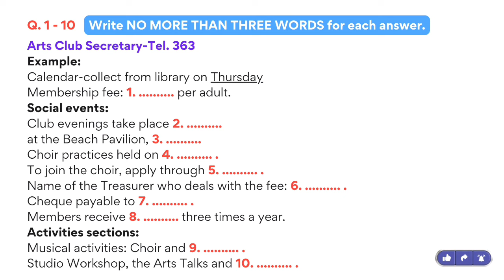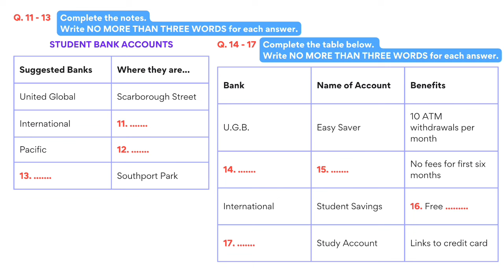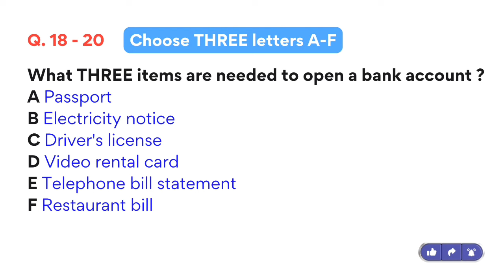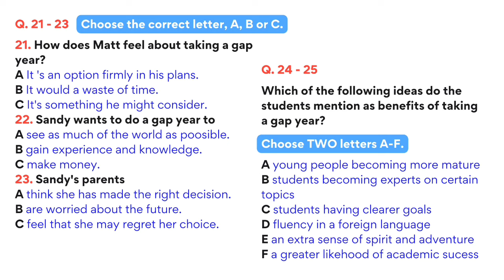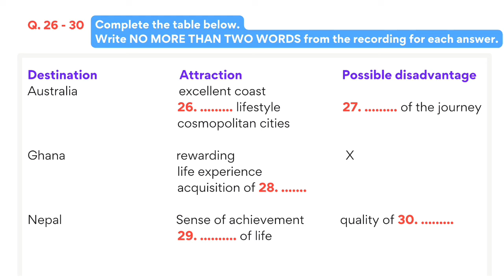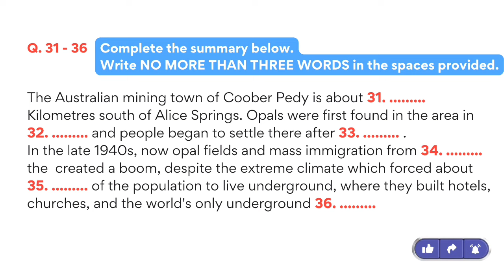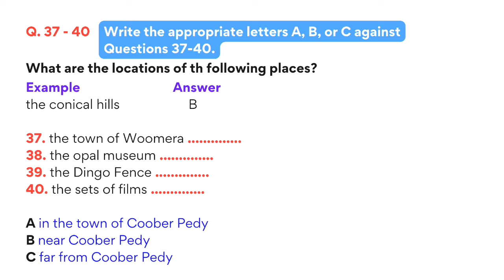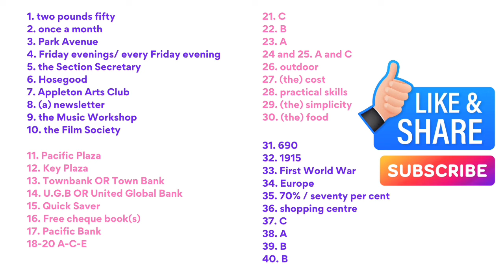IELTS Listening Practice Real exam Test 2024 with Answers | IELTS Listening Practice 13 January 2024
Looking to improve your IELTS Listening skills and score higher on your IELTS exam? You've come to the right place! Our channel provides comprehensive IELTS Listening practice tests with expert guidance and strategies to help you succeed. In this video, we present the latest IELTS Listening Actual Test with Answers | Including questions from the recent actual listening test, Cambridge and IDP tests. Our IELTS Listening practice test is designed to help you prepare for the real exam, with challenging questions and answers that reflect the format and difficulty level of the test. So whether you're taking the IELTS Listening test for the first time or looking to improve your score, our video has got you covered. Start practicing today with our IELTS Listening Actual Test with Answers video!

listening practice
listening
ielts exam
listening english practice
ielts speaking
ielts test
ielts
ielts academic
band 9
english listening practice
ielts general
ielts preparation
ielts writing
e2 ielts
ielts tips
e2 test prep
e2language
ielts practice test
ielts reading
e2
ielts 2022
multiple choice
band 6
short answer
listening test
listening ielts
listening practice for ielts
practice test
band 7
ielts matching
listening new
map labelling
ielts 2023
ielts listening practice test with answer
band 7
table completion
multiple choice
sentence completion
career zone ielts listening
band 6
plan labelling
band 9
listening ielts practice test cambridge 2023
short answer
form completion
plan labelling
ielts rob
diagram labelling
ielts exam
ielts preparation
listening ielts
e2
practice
ielts listening tips and tricks
listening practice
ielts academic
ielts general
listening test
e2language
minutes
ielts tips
mock
listening new
practice test
ielts 2022